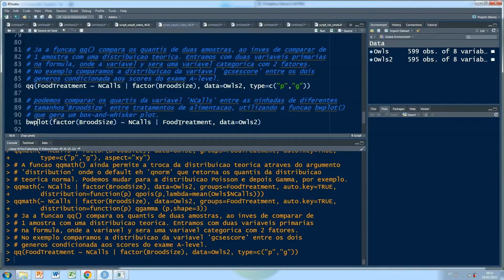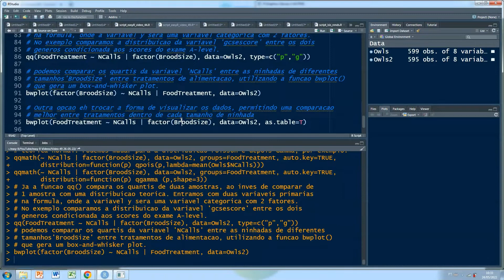Cortes easy R: boxplot condicional com lattice (AED fácil e rápida)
Para concluir a nossa série de gráficos para a sua AED, vamos ver o boxplot. Só que não é qualquer boxplot, vamos ver o boxplot condicional com o lattice. Conheça o pacote lattice usado para criar gráficos incríveis e muito úteis na análise exploratória de dados.

Análise exploratória de dados com o pacote lattice | eR Vídeos #49